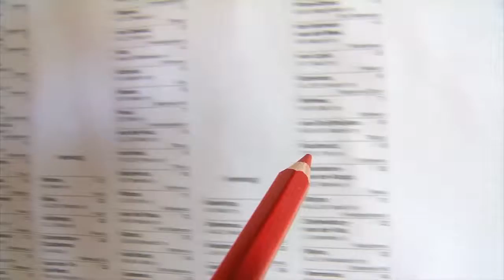Van Gerven op SP-lijst